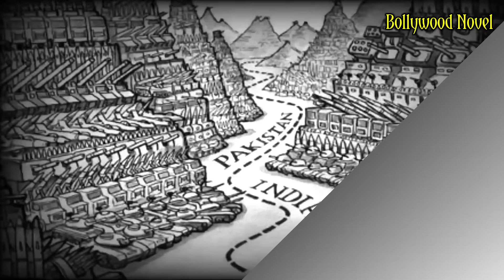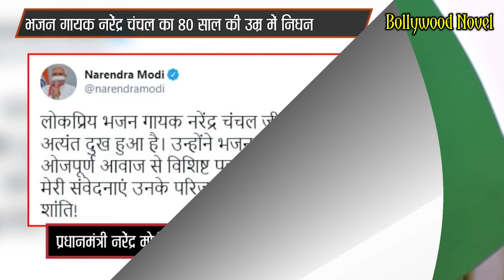How Mata Vaishno Devi Broke The Pride Of This Arrogant Singer, Narendra Chanchal Biography | BN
Dark Life Story Of A Top Singer | Bollywood Novel |
How In A Miraculous Way Mata Vaishno Devi Broke The Pride Of This Arrogant Singer, He Lost His Voice, His Son Went To Jail, He Kept Crying, He Remained Hungry And Thirsty For 3 Days, Mata Rani Gave Him Darshan | Bollywood Novel |

1. Aishwarya Rai Bachchan Wins, Divorce Is Over, Shweta Bachchan Will Leave Amitabh Bachchan's House | Bollywood Novel |
2. How Did Alka Yagnik Lose Her Voice Forever? For What Deeds Was She Punished? | Bollywood Novel |

3. Top Bollywood Actress, Whose Life Was Threatened By The Secretary Of A Bollywood Superstar | Bollywood Novel |

4. Reincarnation Twice At The Age Of 55, Yamraj Was Helpless In Front Of The Ugly Face, Became A Sanyasi By Becoming Naked | Bollywood Novel |

5. Why Did This Actress Suffer In Her Own Urine And Feces For 8 Months, Indira Gandhi Made Her Rot In Jail, The Police Beat Her Naked Day And Night | Bollywood Novel |

7. Bollywood's Beauty Queen Came Out Of The Grave After 77 Years,Died After Being Bedridden For 9 Years | Bollywood Novel |

8. The Curse Of The Younger Sister Made The Elder Sister Ugly, Childless And Old In Her Youth At The Age Of 74, Asha Bhosle Made The Remaining Life Hell. Why Did This Beautiful Actress Keep Fighting With Goons And The Law In A Helpless And Miserable State In Her Old Age? | Bollywood Novel |